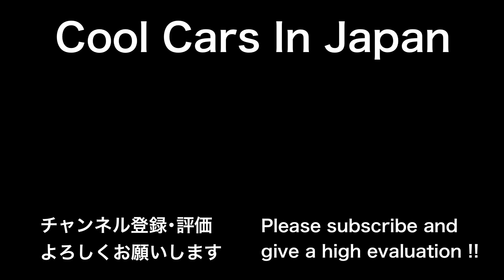コルベット「60台」連続搬出‼️ 歴代モデル大集合 1or8 アメ車mt 加速サウンド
2022年5月15日に国境高原スノーパークでAMERICAN CUSTOM RIDES MEETINGを撮影した動画です。

1or8 AMERICAN CUSTOM RIDES MEETING
国境高原スノーパーク

・シボレー コルベット
・CHEVROLET Corvette
c1 c2 c3 c4 c5 c6 c7 c8
・コルベット コンバーチブル